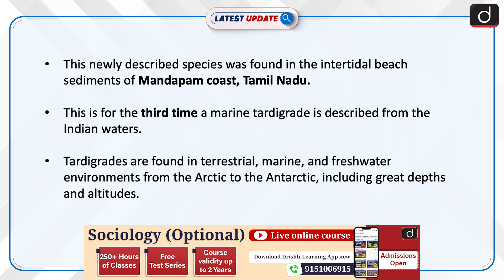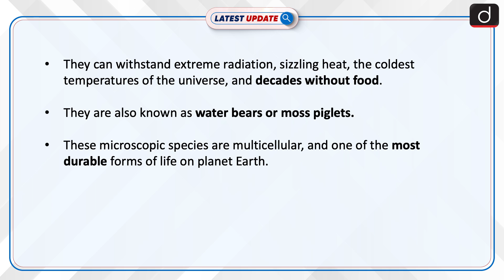Batillipes Chandrayaani | Tardigrades | Chandrayaan 3 | Latest update | Drishti IAS English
Recently Cochin University of Science and Technology have discovered a new species of marine tardigrade and named it as Batillipes Chandrayaani, as a homage to the Chandrayaan-3. Tardigrades, the microscopic water-dwelling animals, are among the toughest animals on earth which have survived all five mass extinctions.